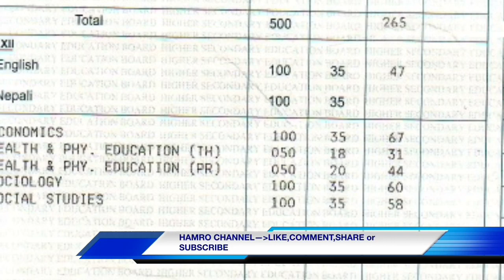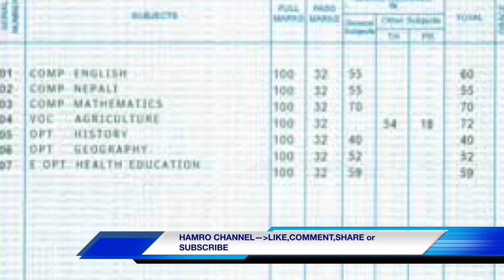शैक्षिक प्रमाण पत्र धितो राखेर ऋण लिने हैन त ?